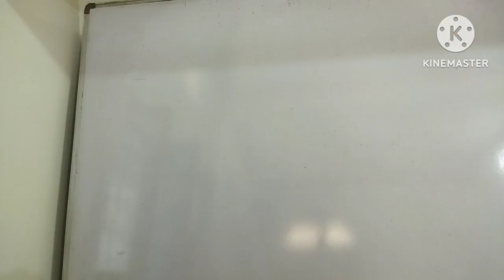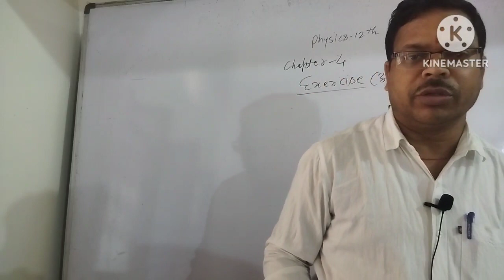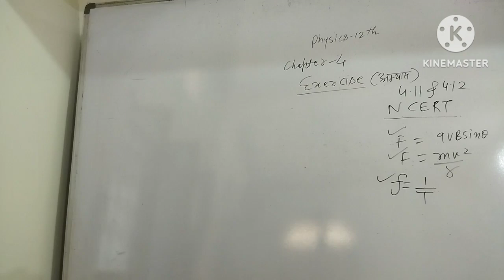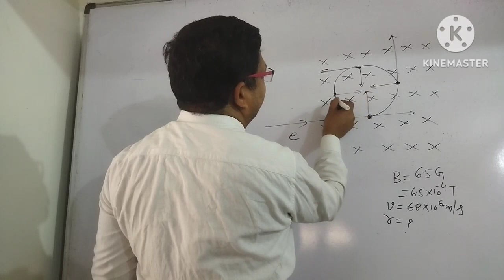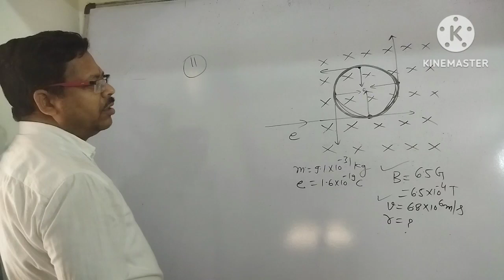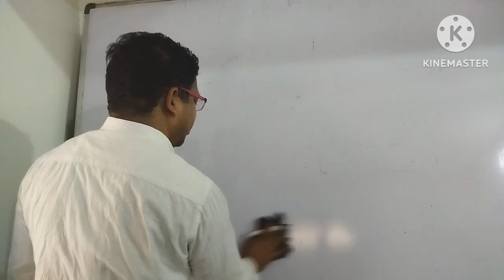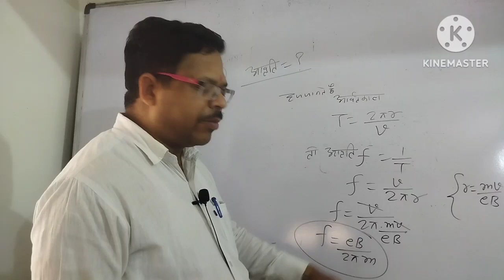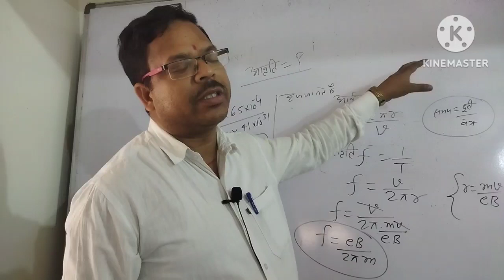Exercise Question/ अभ्यास प्रश्न, 4.11&, 4.12 NCERT physics class-12th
Exercise question/ अभ्यास प्रश्न 4.11 & 4.12 NCERT physics class-12th chapter--- 4 गतिमान आवेश एवं चुम्बकत्व byasmunisir neet @PhysicsKTSByByasmunisir